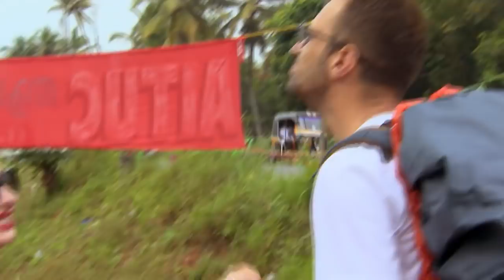Adrian Teleșpan a băut urină de vacă! Ana Morodan: "Nu vomita!"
Concurenţii au ajuns în India iar prima misiune îi pune deja la încercare. Vedetele învaţă o practică pe care indienii o consideră vindecătoare. Adrian Teleșpan a băut urină de vacă, pentru a merge mai departe în competiție.